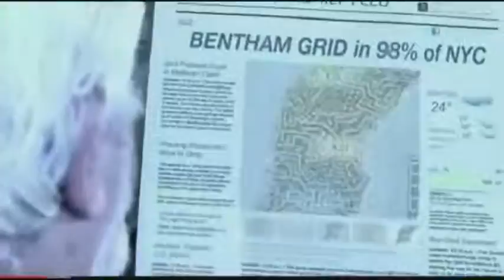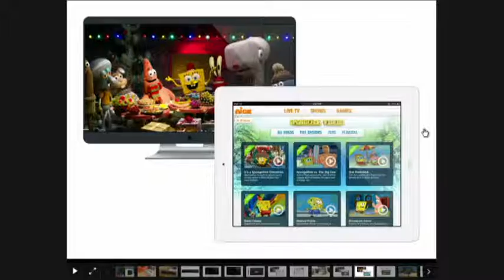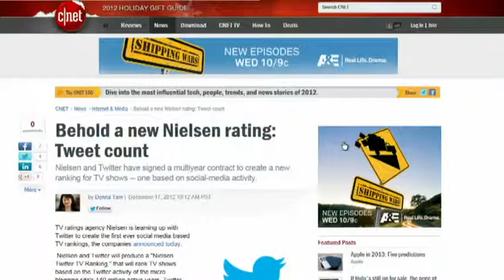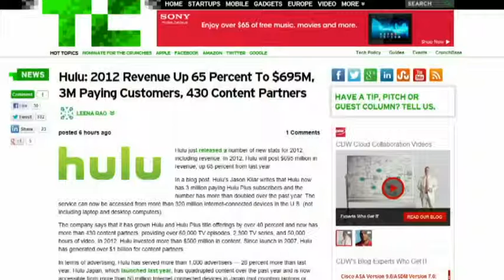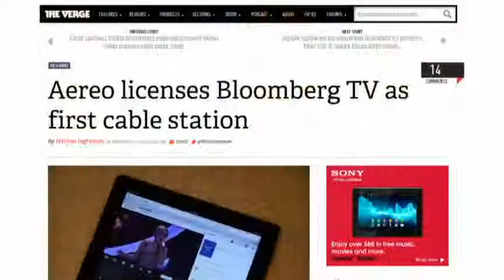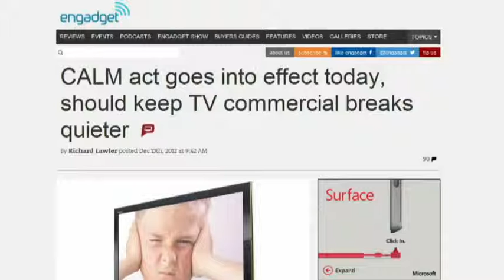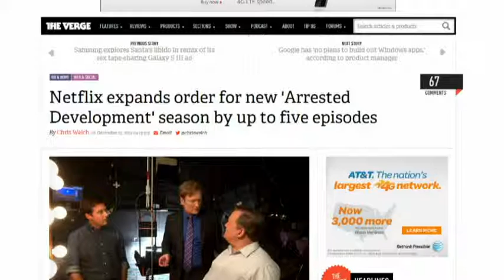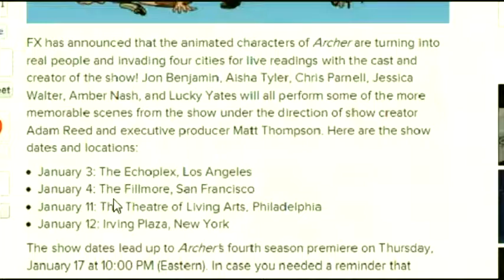Frame Rate 106 - Nine Thumbs up